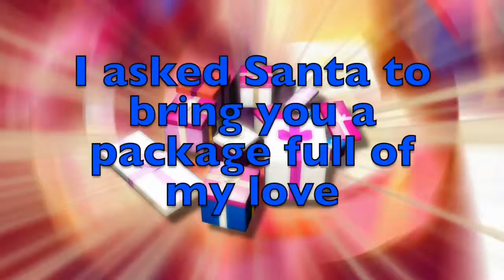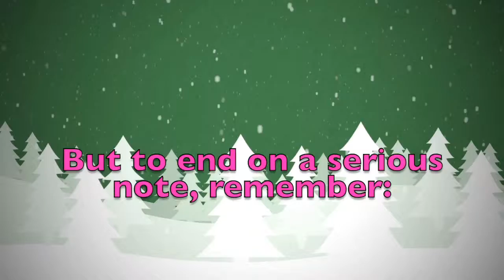Merry Christmas Elle! A special message just for you.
Merry Christmas dear Elle! These are a few personalised thoughts just for you! Did you like them? Would you send your Christmas wishes to your other friends...? On this youtube channel you will find videos for all kinds of names and nicknames. So, what are you waiting for? Surprise your friends by sending them a personalised video!